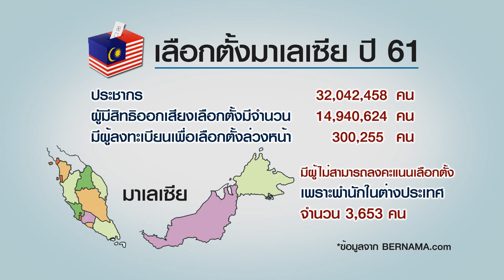ข้อมูลเลือกตั้งมาเลเซีย